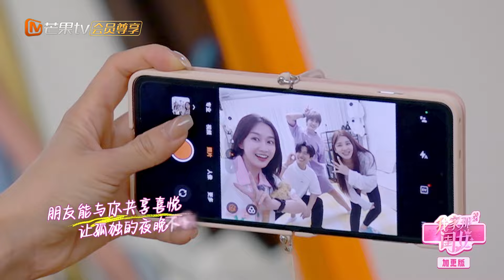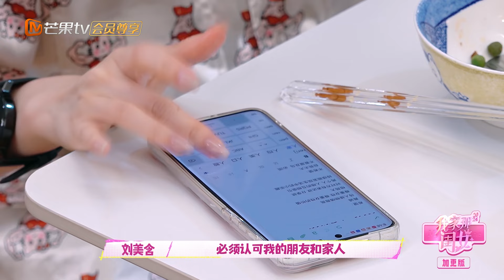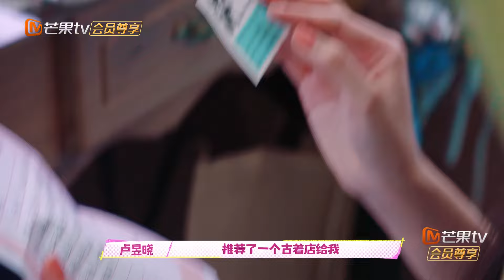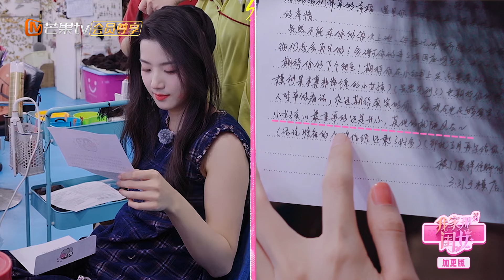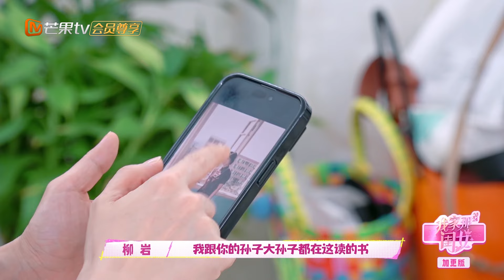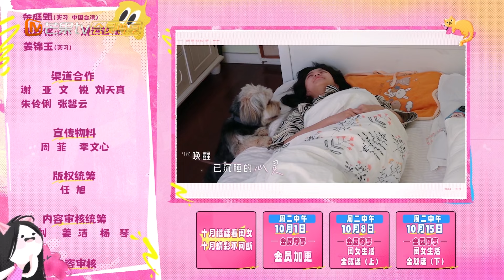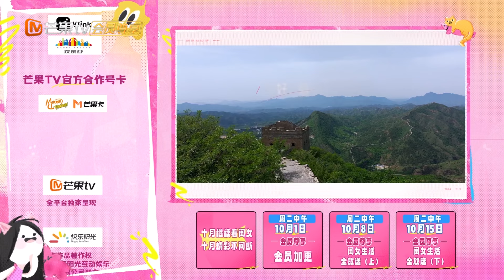FULL【会员加更】EP13：于文文分享拜访李莎旻子一家时的尴尬趣事 卢昱晓妆发时间翻阅影迷写的信| 我家那闺女2024 My Little One 2024 | MangoTV Lifestyle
下载芒果TV国际App 更多爆款内容第一时间抢先看，精彩配音、多语言字幕等你来pick！PC用户可访问芒果TV国际官方网站，同步get热门综艺戏剧！加入Mango TV VIP 正片抢先看！

✨观察室阵容：吴昕\王勉\武艺
✨嘉宾：柳岩\刘美含\赵丽娜

简介：《我家那闺女2024》是一档立足于真实生活的女性纪实励志真人秀综艺。节目以“女性新时代生活”破题，将继续以不同职业但努力生活的闺女身份代入，讲述闺女们的生活爱好、奋斗历程细节，还有当下正在面临或者即将面临的职业瓶颈、生活压力、家庭关系、父母养老、与朋友同事合作等问题，展开深入探讨，引导大家多多关注女性生活，鼓励女性努力追求属于自己的梦想。